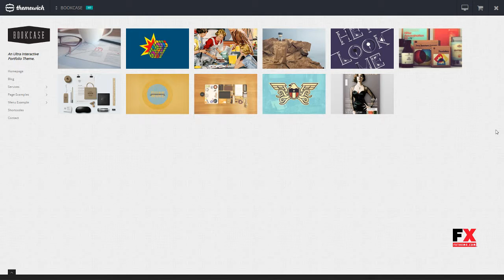Bookcase - Wordpress Portfolio Theme Algar Roger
Compatible Browsers IE7, IE8, IE9, IE10, IE11, Firefox, Safari, Opera, Chrome

 Columns 2

 Layout Liquid

 Tags clean, freelance, grid, jquery, masonry, minimal, portfolio, studio